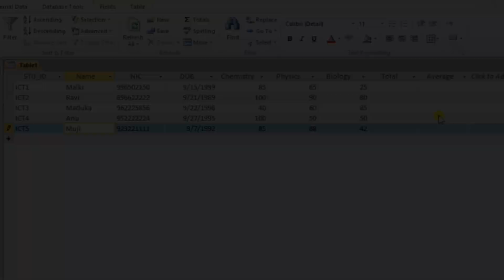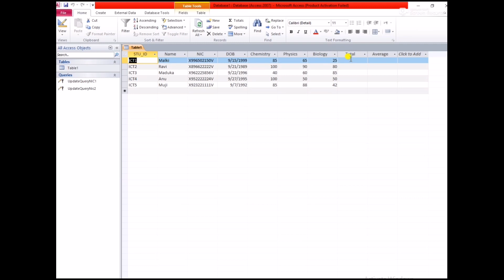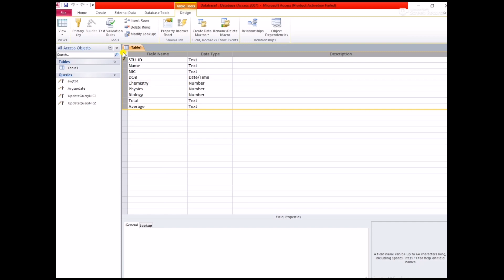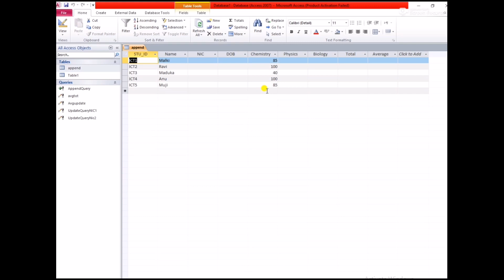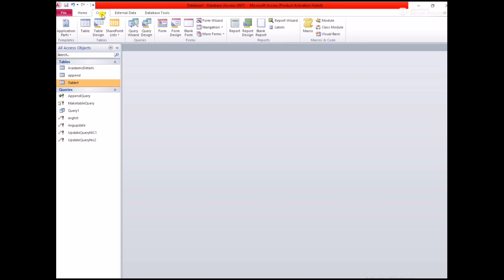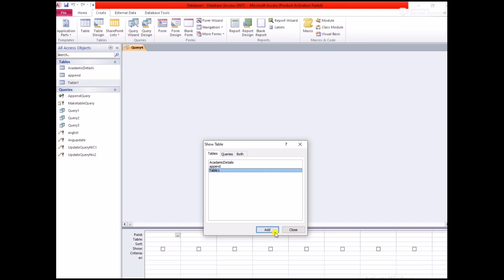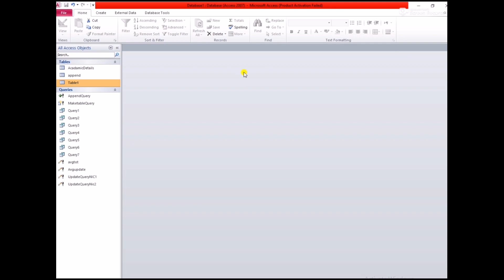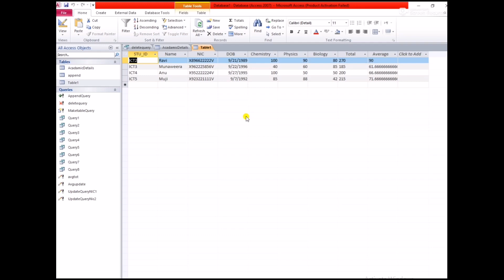MS Access All Query in One Video | ICTT NVQ 4 | ICT Panthiya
MS Access All Query in One Video

In this video we are trying to discuss the all query of MS Access that is important for NVQ level 4
Facebook (Please leave us a message to be a friend since there are limited numbers of seats available for users.)
MSAccess_All_Query_in_One_Video_NVQ 4_